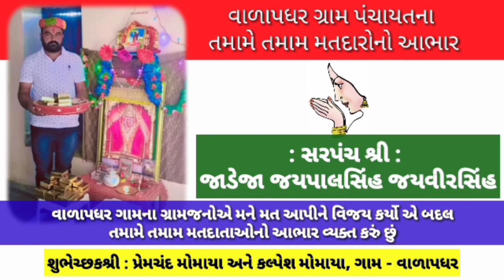◆ જોજો ક્યાંક સોસિયલ મીડિયામાં ભોગ ન બની જાઓ : BJP મહિલા સેલના કારોબારી સભ્ય દ્વારા જાગૃતિ અભિયાન...